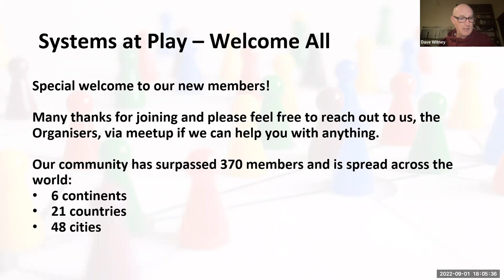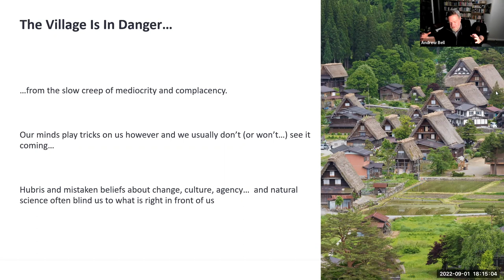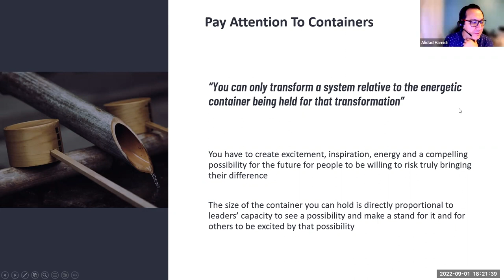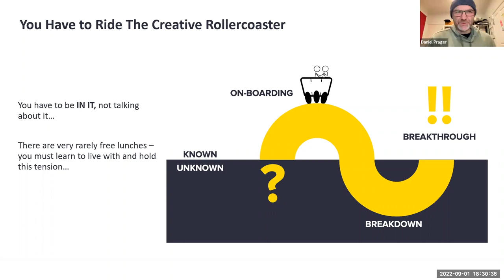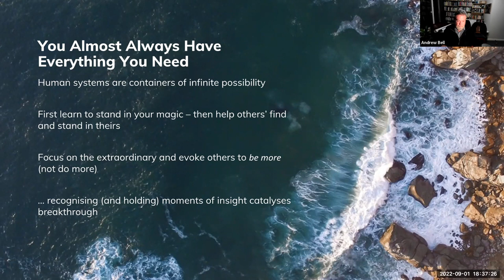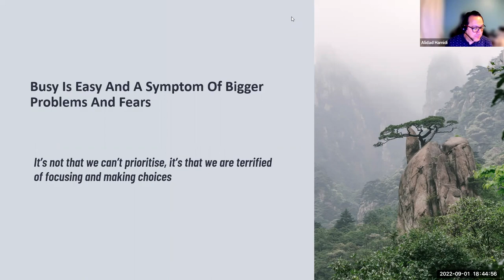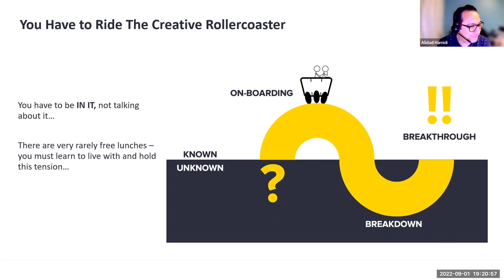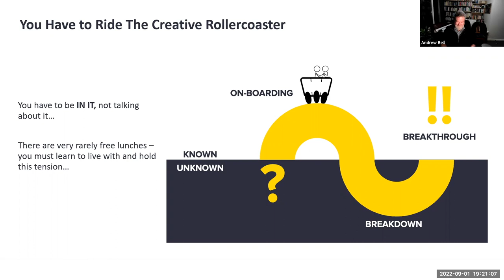Observations from the Field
Andrew Bell from Samurai Associates and Nowhere was recently shocked to realise that he had reached his ‘mid-20s’ (in consulting years) and began to wonder if he’d learned anything from those years working with senior leaders in organisations large and small. Here in Australia and in 30 countries around the world. Andrew has worked at the highest levels with large complex organisations helping them to answer questions like:

how do we create a breakthrough in performance, delivering a step change in our results?
how do we become more strategic and align the organisation behind our strategy, increasing the chances of execution?
how might we create a more purpose-driven and peak-performing culture? and
how do we transform our ways of working such that we liberate the capacity and potential of our people and make our workplace more joyful and creative?
Before consulting Andrew spent a formative almost 10 years working at W. L. Gore & Associates, one of the world’s most innovative organisations, the makers of GORE-TEX products. Gore is well-known for its innovative culture - team-based; no hierarchy; agile long before the Agile Manifesto was written.

In this interactive session, Andrew will spark a conversation with the community by sharing some of his reflections from being in the field that have become heuristics for doing this work.